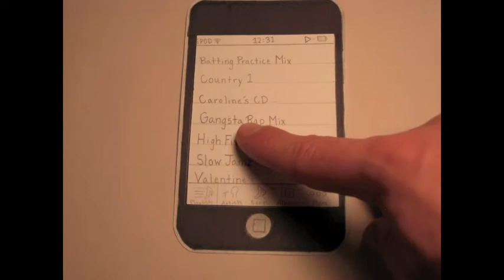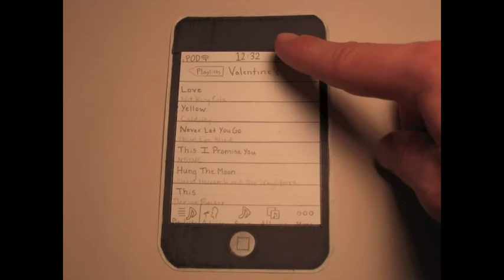Paper Ipod Stop Motion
A stop motion video made especially for Caroline. Enjoy!